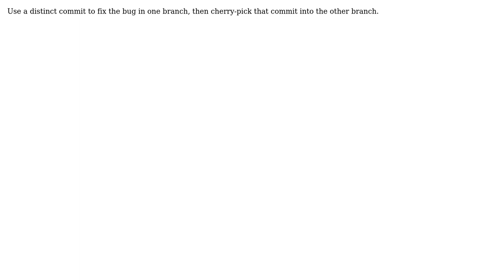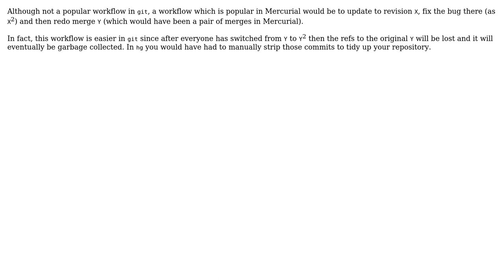Software Engineering: Git: Fixing a bug affecting two branches (3 Solutions!!)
Software Engineering: Git: Fixing a bug affecting two branches

With thanks & praise to God, and with thanks to the many people who have made this project possible! | Content (except music & images) licensed under CC BY-SA | Music | Images & others | With thanks to user Michael Durrant user Mark Booth user kevin cline user Christian Palmstierna user Aram Kocharyan and the Stack Exchange Network Trademarks are property of their respective owners. You are responsible for your own actions.